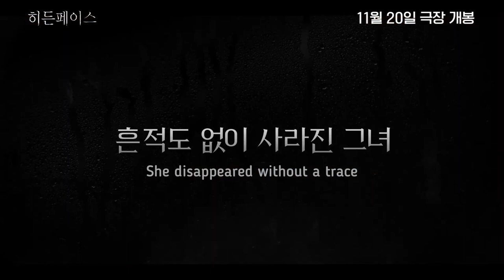Hidden Face (2024) Suspense - Thriller K-Movie l Trailer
Hidden Face (2024) Korean Movie Trailer
Hangul: 히든페이스
Genre: Thriller, Suspense
Release Date: November 20, 2024
Distributor: Next Entertainment World

Plot:
Movie is a remake of 2011 Spanish film "The Hidden Face.
Seong-Jin (Song Seung-Heon) is a conductor who leads an orchestra. He is engaged to Soo-Yeon (Cho Yeo-Jeong). She is a cellist and and member of Seong-Jin's orchestra. One day, Soo-Yeon disappears, leaving behind a recorded video message. Seong-Jin is in pain over her sudden disappearance. At the same time, he is attracted to Mi-Joo (Park Ji-Hyun), who has replaced Soo-Yeon in the orchestra. On a rainy night, Seong-Jin and Mi-Joo are caught up in each other's desire and do something unforgivable in Soo-Yeon's home.
Meanwhile, Soo-Yeon, who is thought to have disappeared, is trapped in a secret room in her house. She sees what is hidden behind the faces around her.